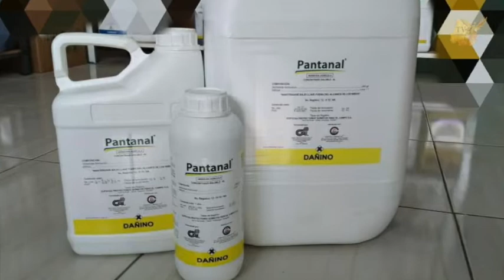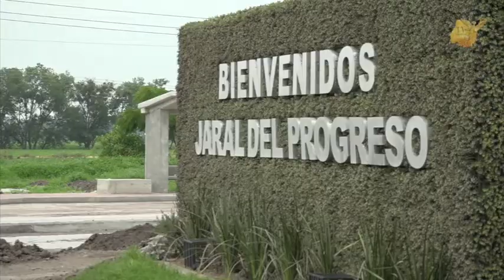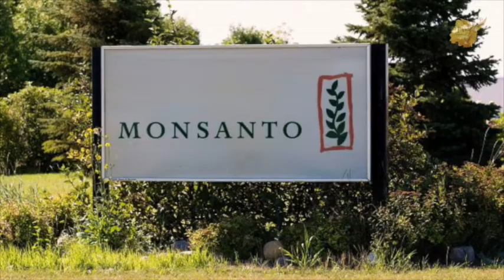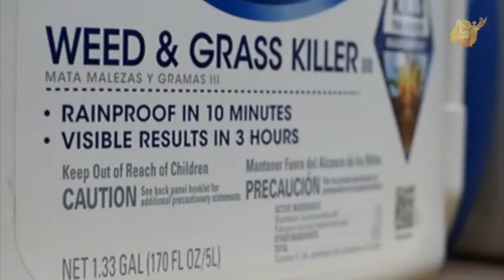Utilizan químicos que producen cáncer en los campos de cultivo del estado de Guanajuato.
Utilizan químicos que producen cáncer en los campos de cultivo del estado de Guanajuato, las mazorcas de maíz están contaminadas.🌽